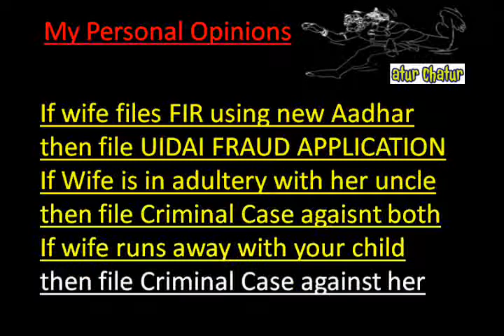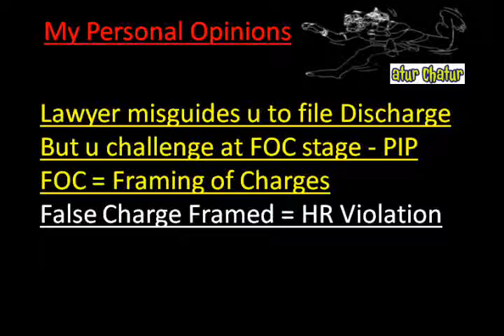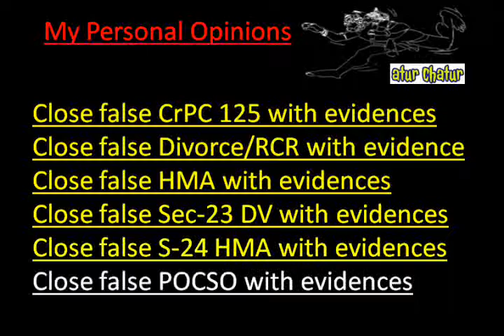Cuttack Top Lawyer NRI Legal Services Best Advocates Non Resident Indian Law Firm India